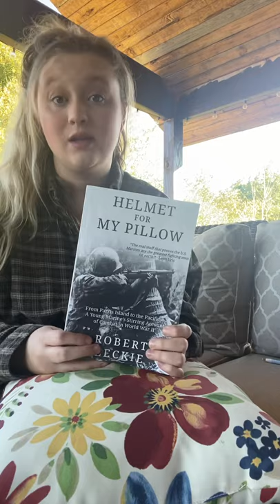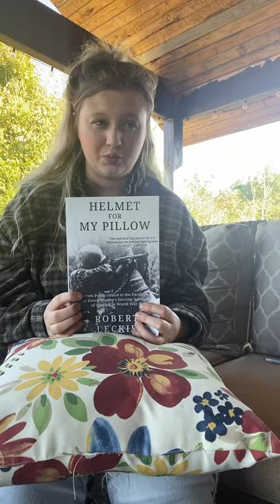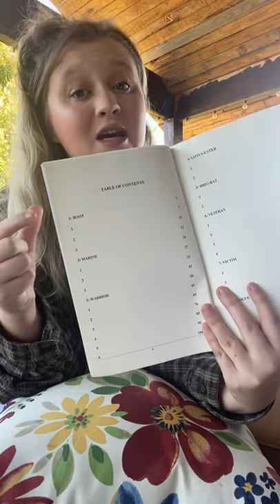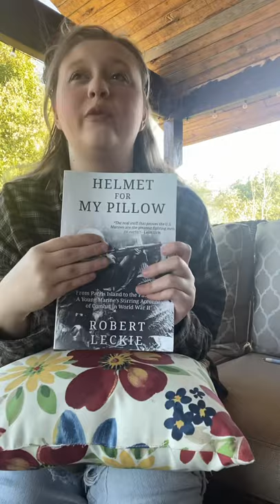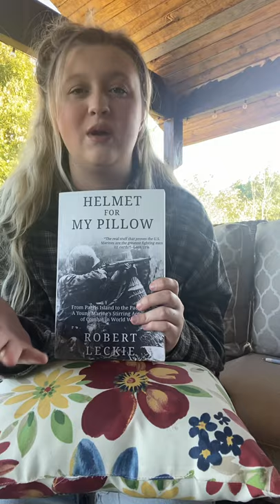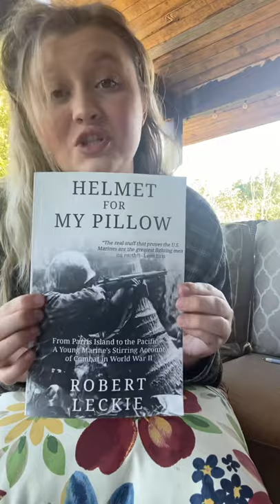Helmet for my Pillow Book Review